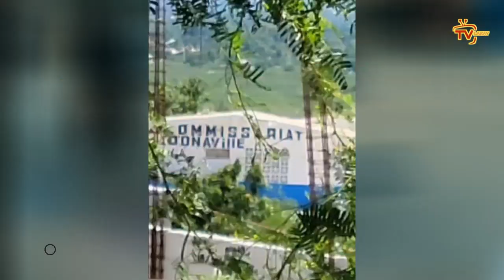Ay fout! Men 4 bandi pèp la sot r@che lage atè | Video komisarya boule | Yon polisye gang anba kòd